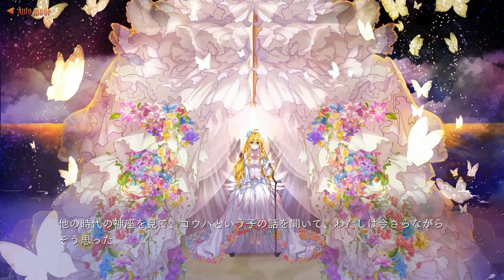【Dies Irae Pantheon Prologue Series】ー Episode 4/6 | Amaterasu's showcase!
Hello, I'm coming back from my inactivity in this channel to say: Do not expect any more content for the time being. I've still not decided whether to continue or not, but I will say that I am now finally completing this episode once and for all. This has been in waiting every since march of last month, and for that entire time I have but done nothing. Do remember that I have translated this episode from russian, which was translated from japanese. So basically Japanese - Russian - English (left to right). If any translation in this episode seems weird or an error, do let me know down in the comment section. Thus, may the Gods (real life not dies irae gods) bless your future endeavors my fellow siblings from across the globe.

This video is merely for us shinza fans, and I do not wish to get paid for this, unless youtube and the original video uploader don't care, then that's up to them, not me.

Soundtracks & Music go to Light and Masada-sama.

This is a upload for Dies Irae Pantheon Episode 3 translated, but I actually recorded it from someone else hence why I put the original video in the description of this video.
Interpret however you wish, but credit for the video goes to the one who uploaded it, no matter how you view it.